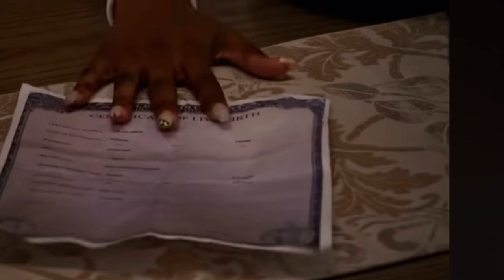Power book 2 Ghost Diana sacrifice will lead to her demise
Diana nosey behavior will lead to her attempting a dangerous mission.